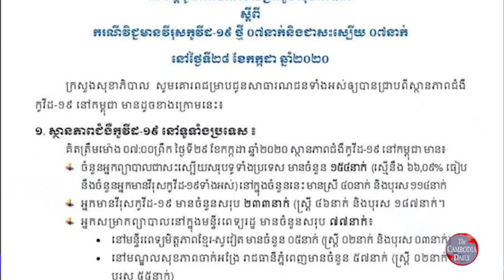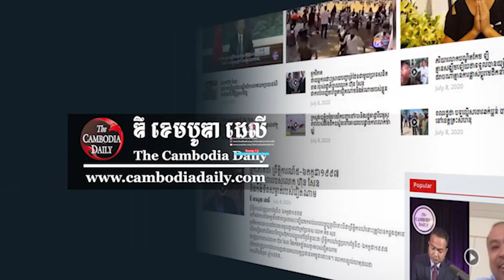កម្ពុជារកឃើញអ្នកឆ្លងជំងឺកូវីដ១៩ចំនួន៧នាក់បន្ថែមទៀត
តាមសេចក្តីជូនព័ត៌មានរបស់ក្រសួងសុខាភិបាលដែលចេញនៅថ្ងៃនេះ ក្នុងចំណោមអ្នកឆ្លងថ្មីទាំង៧នាក់ រួមមាន កងកម្លាំងមួកខៀវកម្ពុជាចំនួន៤នាក់ ដែលទើបត្រលប់មកពីប្រទេសម៉ាលីកាលពីថ្ងៃទី១០ ខែកក្កដា និងពលរដ្ឋខ្មែរដែលទើបមកពីប្រទេសឥណ្ឌូនេស៊ីកាលពីថ្ងៃទី២៣ ខែកក្កដា ចំនួន៣នាក់ផងដែរ។